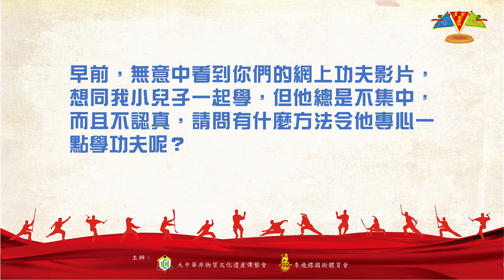非遺武術由李講--第廿二集